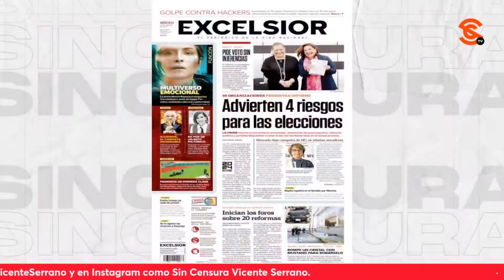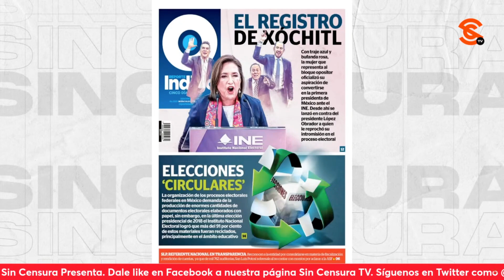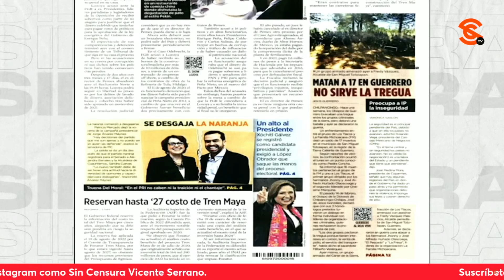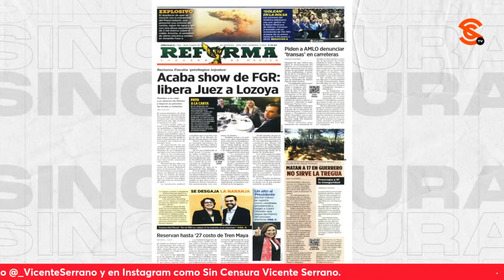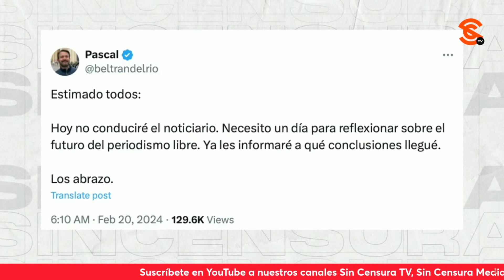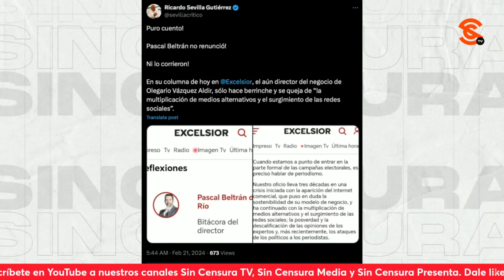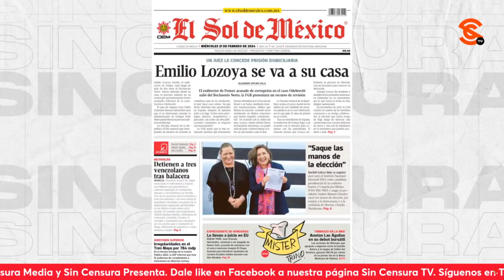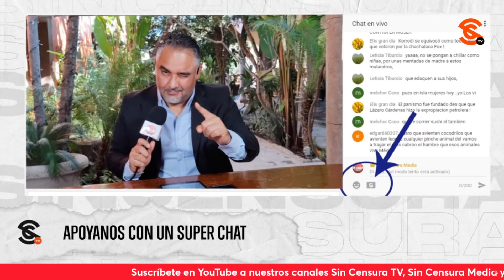¡GUÁCALA! EN LUGAR DE RISA FINGIDA DE XÓCHITL, CHAYOTEROS DEBERÍAN PONER CUANDO PEGÓ CHICLE EN SILLA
Y así de asqueroso que resulta ver a Xóchitl Gálvez sacarse el chicle de la boca y pegarlo en la silla ENFRENTE DE TODOS durante su registro ante el INE, así de asquerosas están las primeras planas de esos p1nch1s chayoteros que, o empapan de s4ngr3 sus portadas como El Universal, o desesperadamente siguen intentando ensalzar y limpiar de toda la suciedad a precisamente esa señora panista a la que le encanta la payasada. Mire nada más las hermosas fotos que publican en sus planas de alguien a quien el público no ve con tanto optimismo.